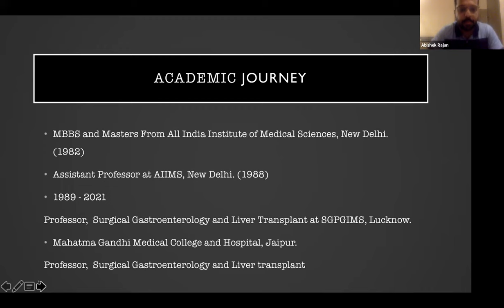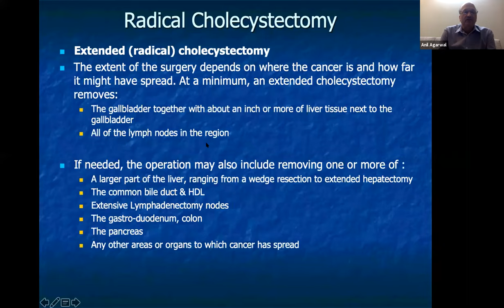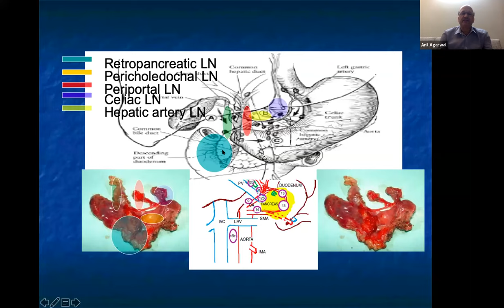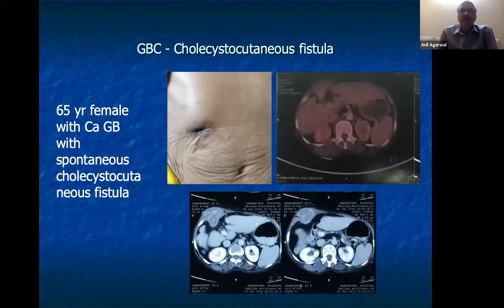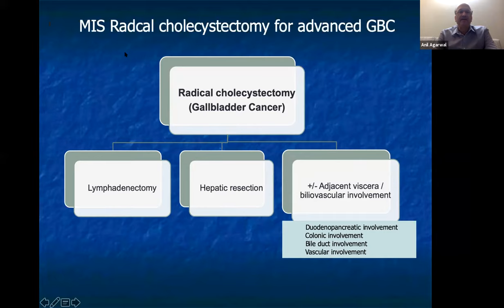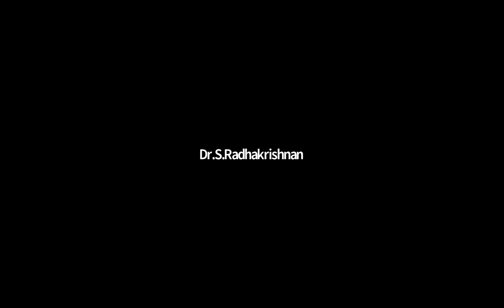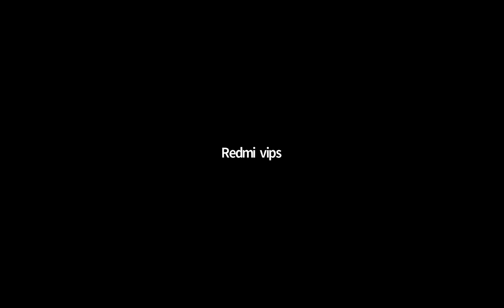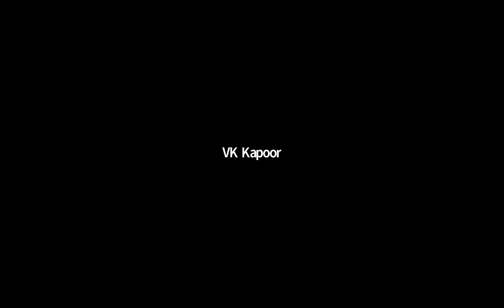Radical Cholecystectomy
SEF Webinar
13th June 2021
Prof.Anil Aggarwal (Speaker)
Prof.V.K.Kapoor(Moderator)